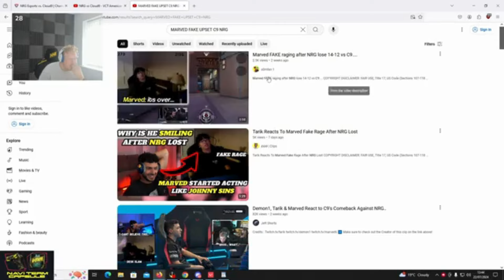FNS Talks About Marved FAKE Raging After NRG Lost To C9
FNS Talks About Marved FAKE Raging After NRG Lost Against C9

Credit for clip:  @GOFNS
Follow socials